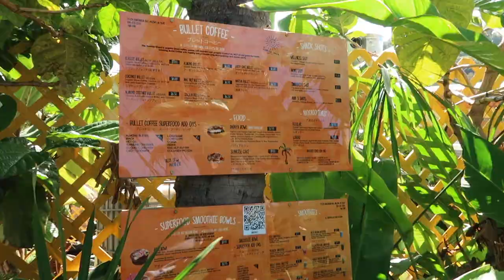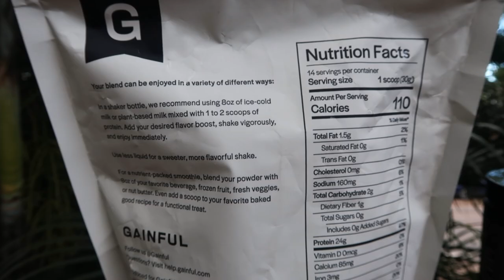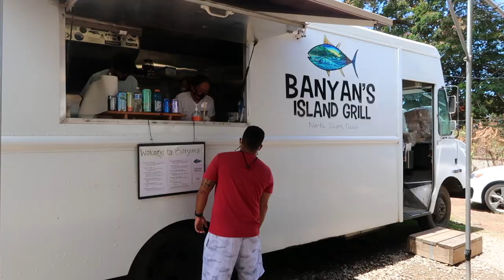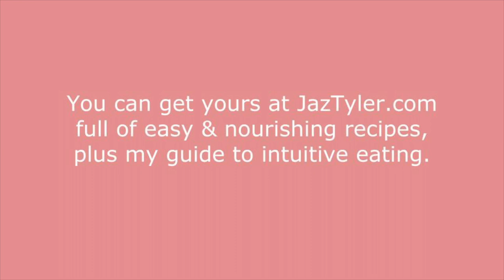I moved to Hawaii | a week in my island life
for $15 off your first month of Gainful's subscription!

Get my healthy recipe ebook at JazTyler.com

HI BBY! I moved to Hawaii :)

Welcome to my moving to Hawaii vlog! I'm so so grateful that I get to embark on this new journey on the North Shore of Oahu. This week in my life on the island shows me moving to Oahu, going on adventures and hikes with my family, trying SO much delicious Hawaiian food (poke bowls!!! the LOML), workouts, yoga, meeting up with my brother, baking lots of delicious vegan desserts and making lots of healthy recipes! Also praying for surf as always but there wasn't any :(

Check out my channel for weekly vlogs, day in the life, surfing, vegan meals, what I eat in a day, what I eat in a week, college student vlogs, easy recipes, and celebrity and influencer diets and workouts (Emma Chamberlain, Linda Sun, Hitomi Mochizuki, Sanne Vloet, Romee Strijd, Hannah Meloche, Ava Jules, Moya Mawhinney, LeahsFieldNotes, and more)

If you're reading this, comment your favorite breakfast :)